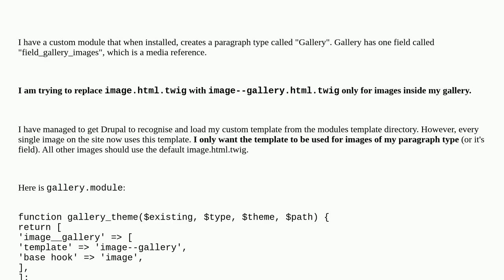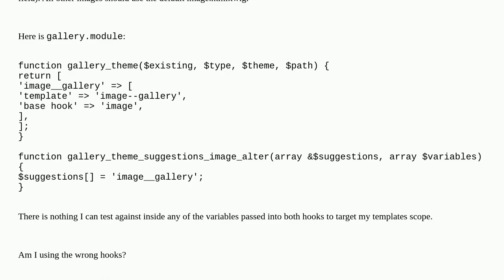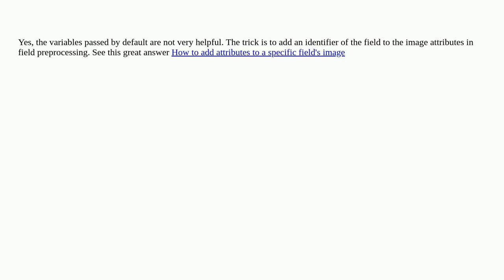Drupal: Theming image.html.twig for one paragraph type with custom template suggestion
Theming image.html.twig for one paragraph type with custom template suggestion

A special thanks goes out to the community

  9 theming hooks